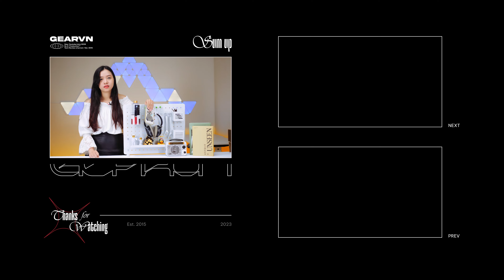Set up Gaming - Làm việc gọn gàng bằng món đồ đơn giản này | Pedboard Hyperwork PG 02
0:00 icho
0:33 Đậppppp hợp
1:25 Khi nữ cũng Lắp ráp dễ dàng
3:33 Mời bạn chiêm ngưỡng sau khi hoàn thành
3:50 Nhận xét ưu nhược điểm
5:08 Out chô

😍 Địa Chỉ:
Showroom HCM 1: 78-80-82 HOÀNG HOA THÁM, Q.TÂN BÌNH
Showroom HCM 2: 905 KHA VẠN CÂN, LINH CHIỂU, THỦ ĐỨC
Showroom HCM 3: 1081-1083 TRẦN HƯNG ĐẠO, P.5, QUẬN 5
Showroom HCM 4: 415 AN DƯƠNG VƯƠNG, P. 10, QUẬN 6
Showroom HN 1: 162 THÁI HÀ, Q.ĐỐNG ĐA
Showroom HN 2: 460 MINH KHAI, Q.HAI BÀ TRƯNG